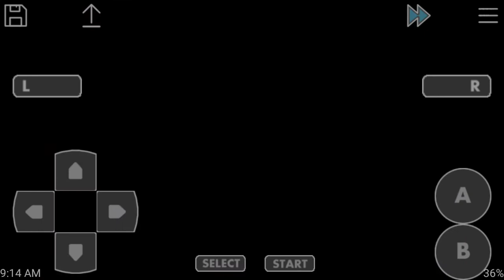Pokemon Emerald (Android)(GBA Rom) Part 6: Brawly!!